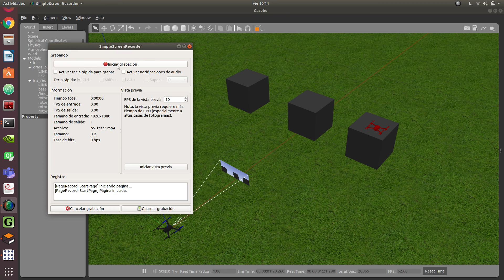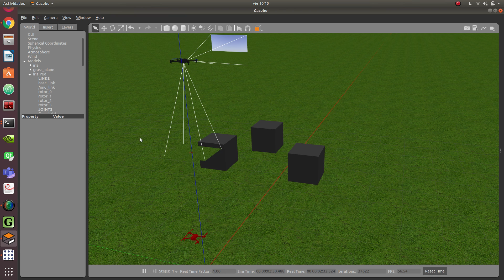Drone Cat Mouse. Test 2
Hi programmers!
This video is a test of Drone Cat Mouse proyect of Robotics Academy. I test the PD and P controllers depending on which camera the cat detects the mouse with.